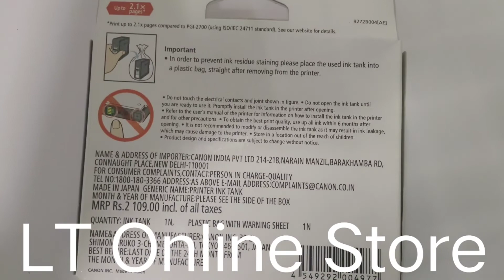Canon Maxify 2700XL Magenta Ink Cartridge, 19.3ml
Product Description
For Canon Printer IB4070 / MB5070 / MB5370

Product Information
Technical Details
Brand Canon